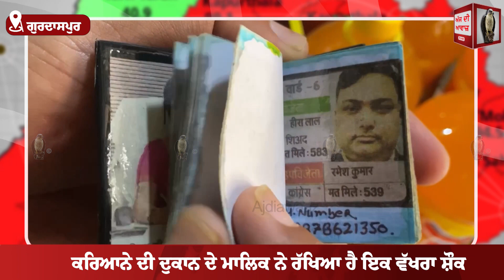ਸ਼ਖ਼ਸ ਨੂੰ ਛੋਟੀਆਂ - ਛੋਟੀਆਂ ਕਿਤਾਬਾਂ ਲਿੱਖਣ ਦਾ ਅਨੋਖਾ ਸ਼ੌਂਕ